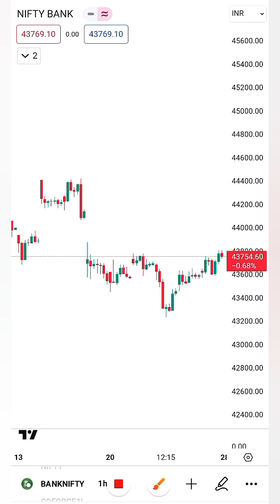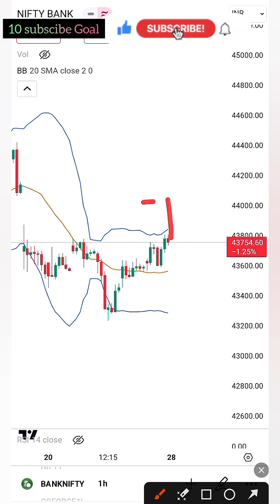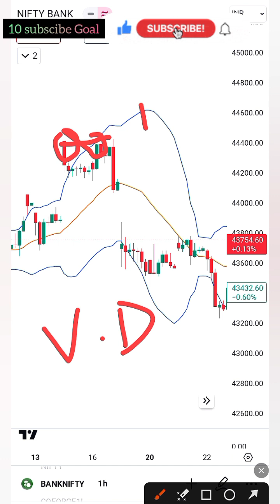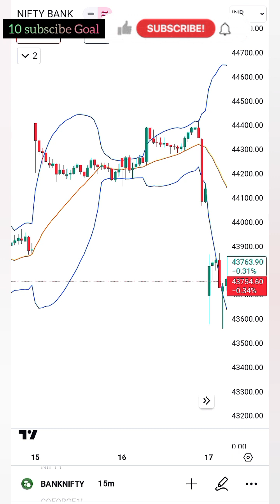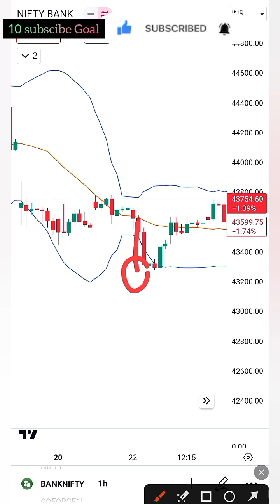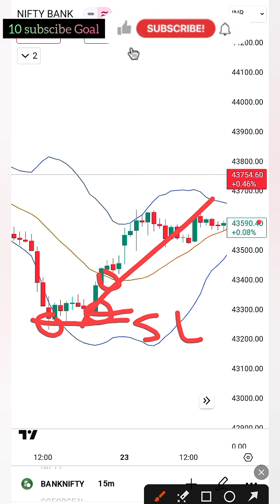Double Top 🔝 Double Bottom ||इस Strategy से Simple Swing Trade Kar सकते है || TW-SDM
""Double Top""
""Double Bottom ""

Iss Simple Strategy se Swing Trade Kar sate hai
or wo v Low Risk Trade ke sath
To Know watch Complete  Strategy